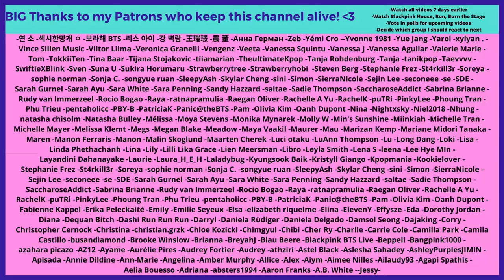BTS important MESSAGE about Coronavirus!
►Watch all BTS reactions here: shorturl.at/vDEMV
►Watch all BlackPink reactions here: shorturl.at/bBKT4
►Watch all Twice reactions here: shorturl.at/jxyM9

Flo M.
Postfach 11 61
25442 Quickborn
Germany

Flo M.
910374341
Packstation 117
25451 Quickborn
Germany